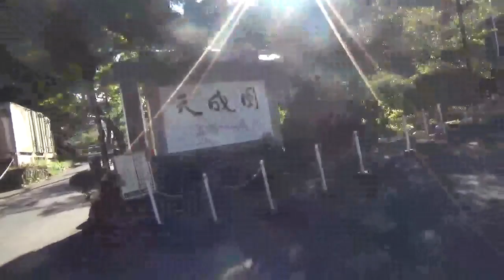【😍箱根で温泉を楽しむ！、箱根湯本駅から天成園まで散策😍💋】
[😍Enjoy hot springs in Hakone! , Walk from Hakone Yumoto Station to Tenseien   😍💋]